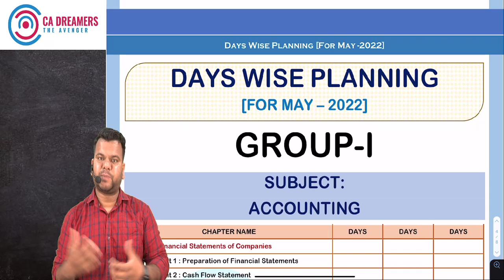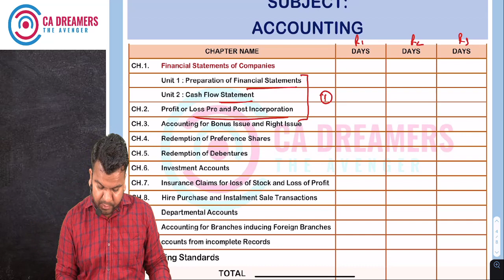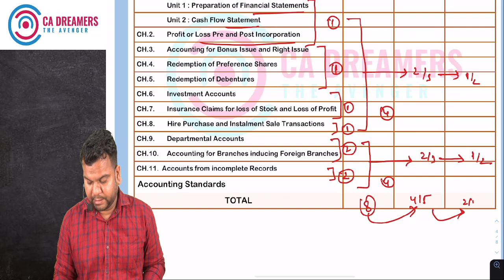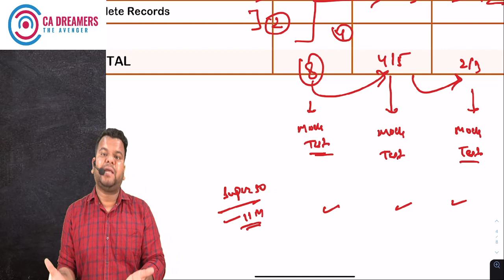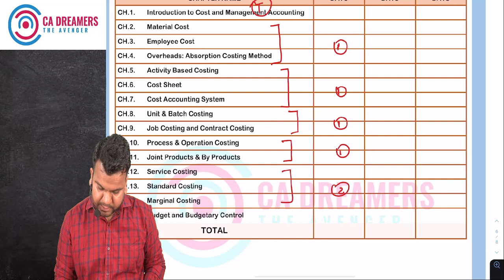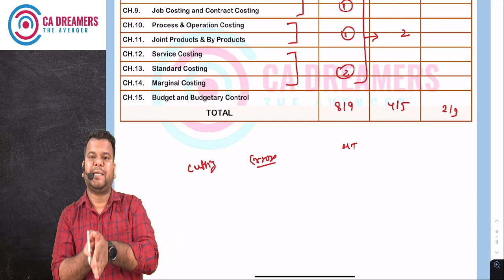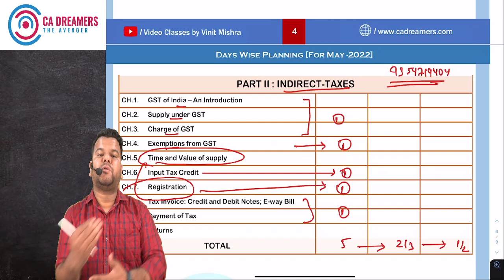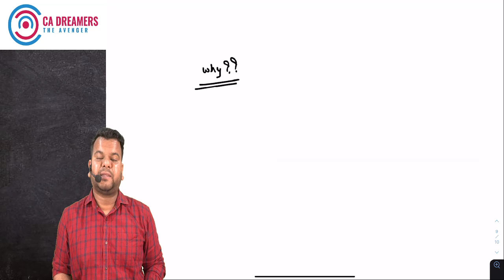CA Inter Group 1 Master Study Plan for May 22 exams l Clear CA & and Get Air In CA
Our New SUPER 30 BATCH FOR MAY 2022